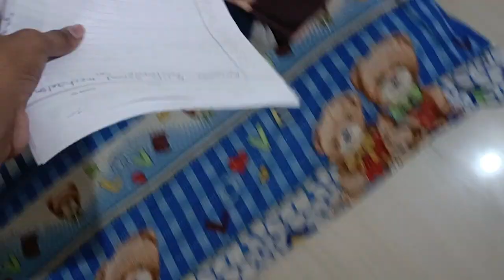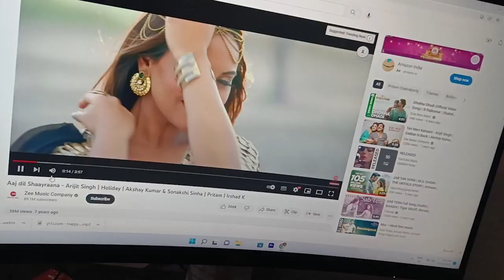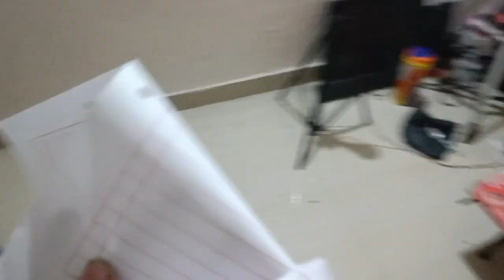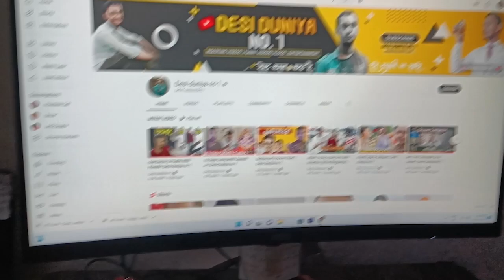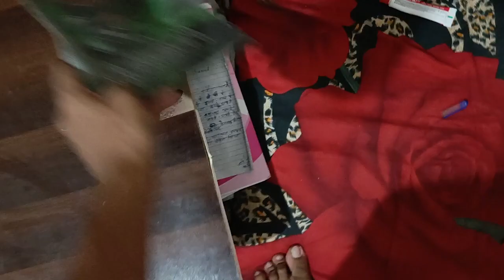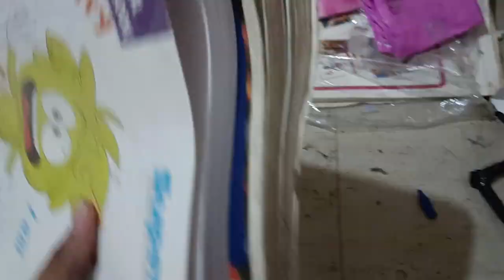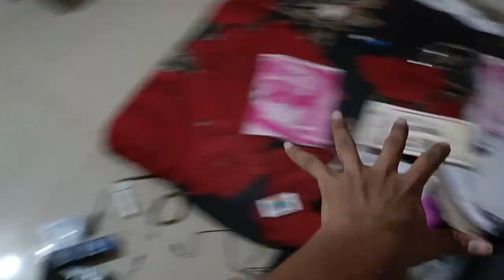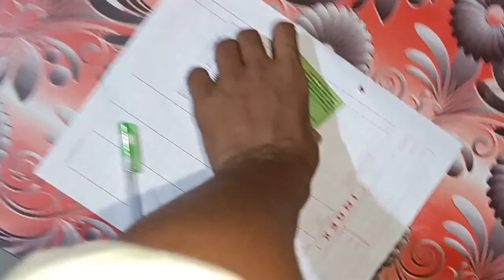Diwali Ki Sfai Me Mera Pc Saaf Ho Gya 😱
Diwali Ki Sfai Me Mera Pc Saaf Ho Gya 😱  ! Desi Duniya no 1

Desi Duniya no 1
desi duniya no 1 Roast

I am a youtuber and pharmasist
My name is Rajeev maurya .